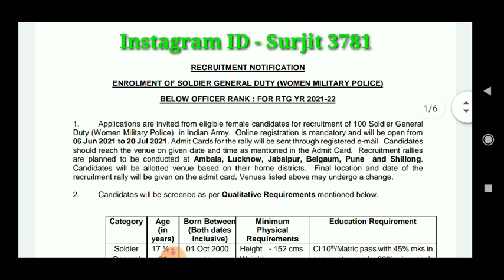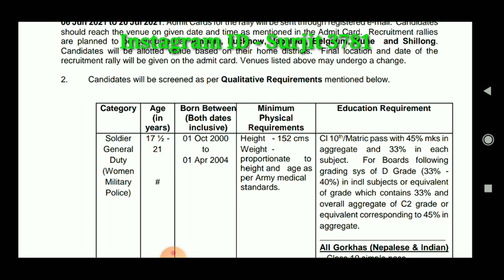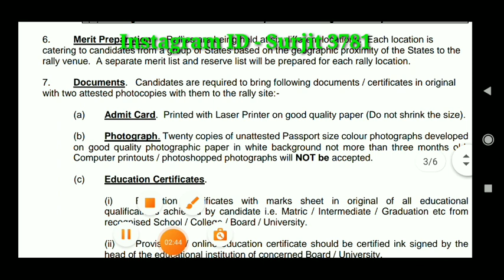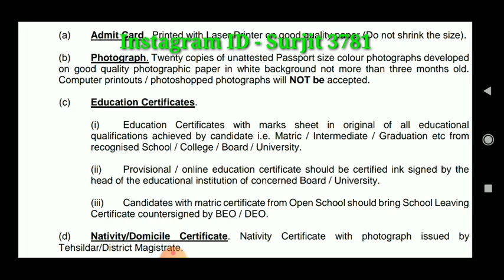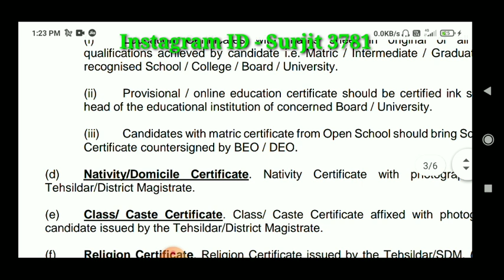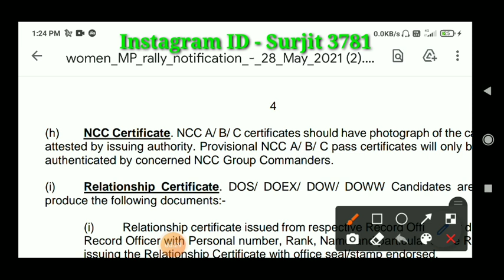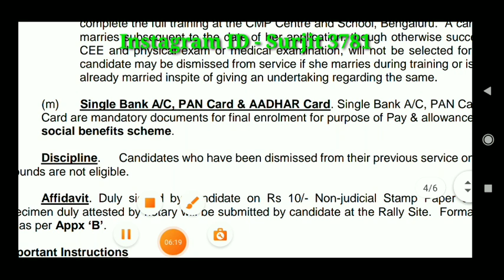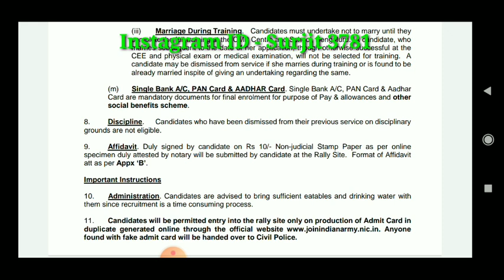Girl Agniveer army bharti 2023 || All Document || women army Rally 2023 All Document